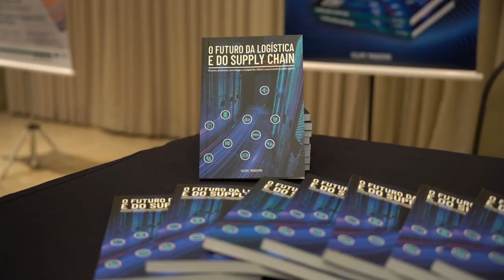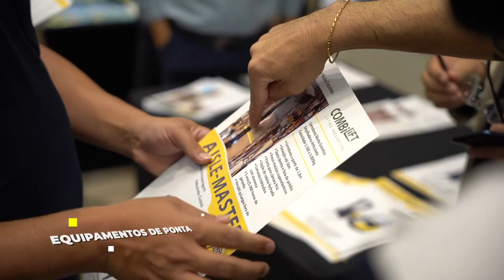Workshop de Logistica Especial Recife 22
Workshop de Logistica Soluções  - Tendências e Multimodalidade - Especial Nordeste, realizado na cidade de Recife no ultimo dia 09/06/22, e mesmo com as fortes chuvas na cidade, tivemos  a participação de mais de 250 pessoas.

Gratidão Recife!!!